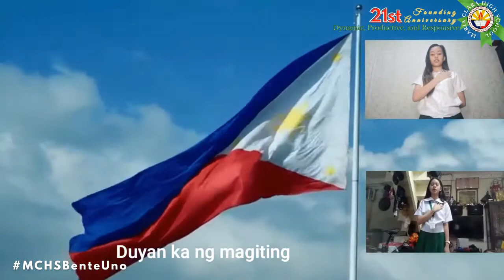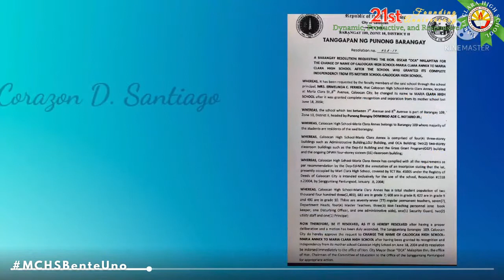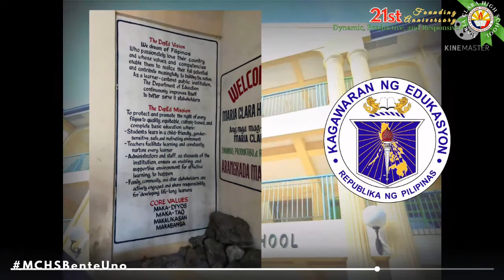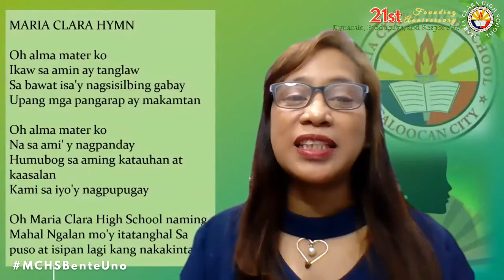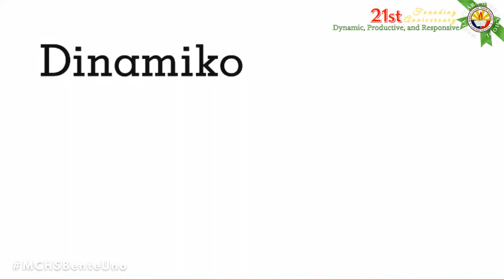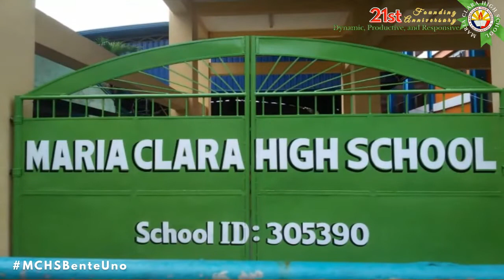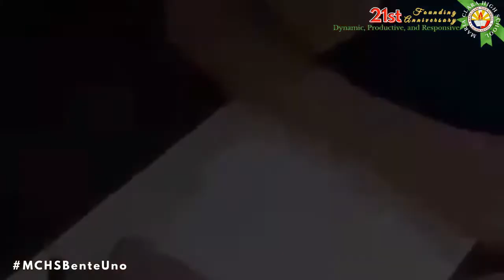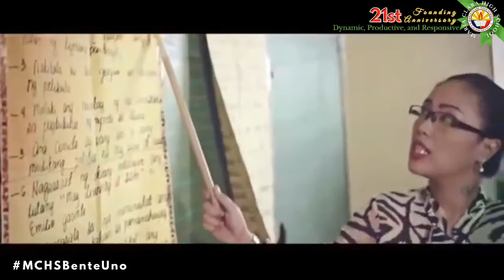IKA 21 TAONG PAGDIRIWANG NG PAGKAKATATAG NG MARIA CLARA HS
Sama sama nating ipagdiwang ang 21 isang taon na pagkakaroon ng Mataas na Paaralan ng Maria Clara sa lungsod ng Caloocan.  Halina’t ating balikan ang kwento ng pagsilang ng isang institusyong patuloy na pumapanday ng kaisipan at kamalayan ng mag-aaral.  Nasa gitna man tayo ng pandemya mananatili ang ating paglilingkod sa ating mga stakeholders.  Sabay sabay nating sariwain ang bawat pahina ng kasaysayn ng ating mahal na paaralan.  Arangkada MCHS, Kahit May Pandemya.